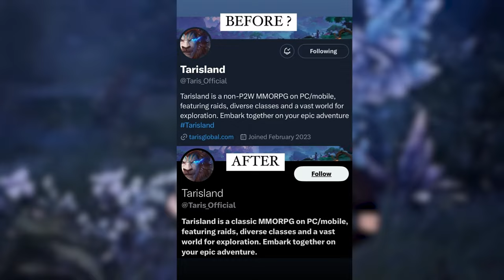The Reality Of Pay To Win in Throne and Liberty?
The Current State of Pay-to-Win in Throne and Liberty and How Will It Affect Global Release

This video covers the breakdown of everything that can be tied to pay to win in Throne and Liberty and how that will affect the global release.

TIMESTAMPS:
0:00 - Intro
1:01 - P2W Expectations
1:53 - Currencies and cash shop
2:37 - Market
4:04 - Bottlenecks
5:15 - Death system
6:13 - Free to play (F2P)
7:26 - Future and global release

Please leave some feedback or support in the form of a comment or like.

Throne and Liberty is an upcoming massively multiplayer online role-playing game developed and to be published in South Korea by NCSoft. It was to be published in North America, South America, Europe, and Japan by Amazon Games